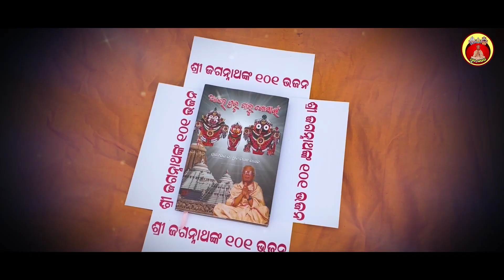Dayaheu Mudha Jane || Lopita Behera || Prof Dr.Dhruba Charan Nayak || Bulu Mishra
Lyrics - Prof Dr.Dhruba Charan Nayak

Singer - Lopita Behera

Dubbing and Mixing - Studio Voice Master

Edit - Sourav